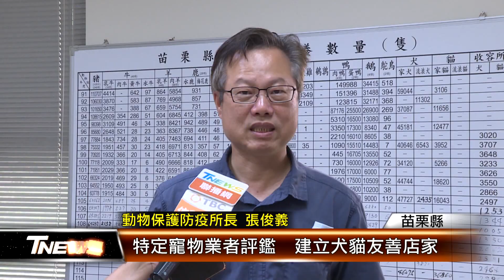特定寵物業者評鑑 建立犬貓友善店家│T-NEWS聯播網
營造友善山城，讓狗狗貓咪也能很幸福，苗栗縣動防所邀集獸醫師公會、動保團體等，針對縣內64家寵物業者進行評鑑，針對疫苗注射、飼養環境等進行檢視，違法者最高處3百萬罰款，藉此建立友善店家。